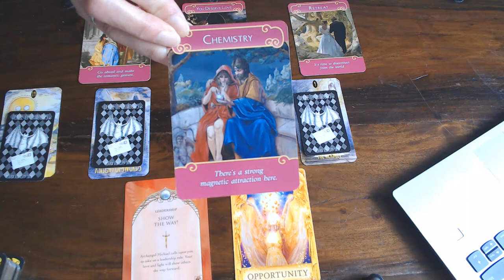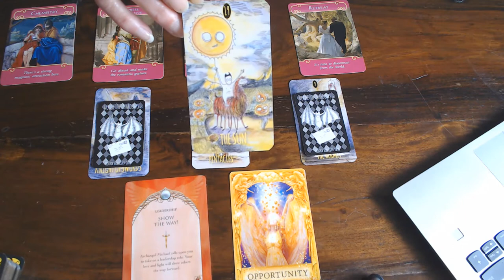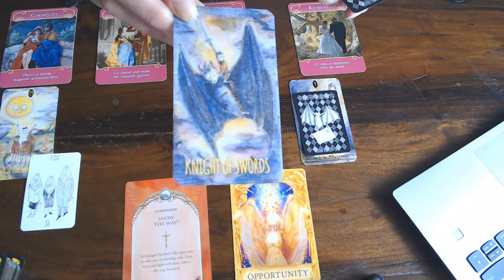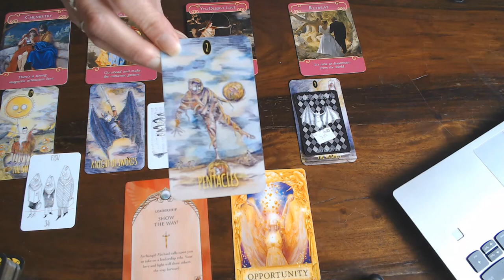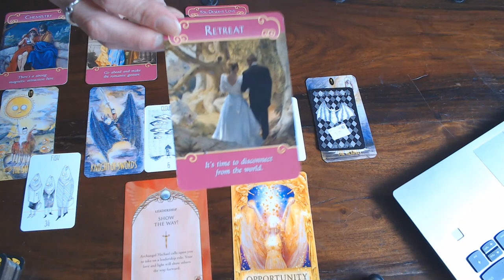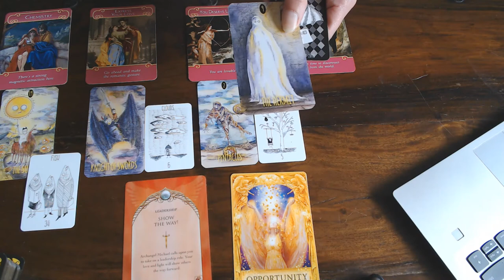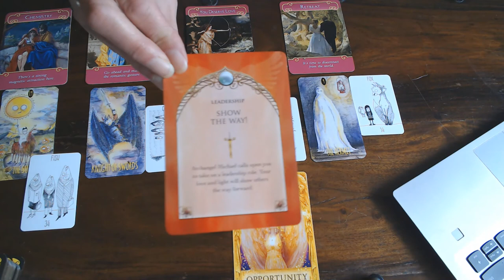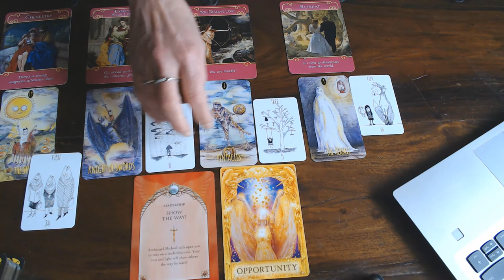LEO ROMANCE READING FOR AUGUST 2020/TAKE THE LEAD! BUT DON'T BE THROWN OF BALANCE!